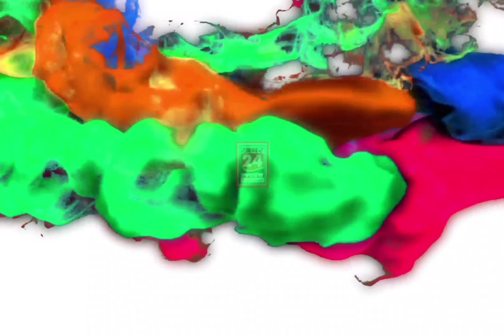नफरती भाषण वाली Chaitra Kundapura गिरफ्तार, खुद को RSS का करीबी बताते हुए ठगे करोड़ों रुपये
नफरती भाषण देने वाली साध्वी गिरफ्तार, खुद को आरएसएस का करीबी बताते हुए ठगे करोड़ों रुपये

Hindutva activist Sadhvi Chaitra Kundapura and Srikanth Naik Arrested for Fraud in Udupi, Crime News, Bengaluru, Khabar 24 Express

बंगलूरू के एक व्यवसायी को भाजपा का टिकट लेने की चाह भारी पड़ गई। दरअसल, केंद्रीय अपराध शाखा के अधिकारियों ने करोड़ों रुपये की धोखाधड़ी करने के आरोप में दो लोगों को गिरफ्तार किया है। आरोप है कि इन लोगों ने उडुपी जिले के बिंदूर निर्वाचन क्षेत्र से एक व्यवसायी को भाजपा का टिकट दिलाने का वादा करके करोड़ों रुपये ठगे हैं। हालांकि, इस खबर में चौंकाने वाला पहलू यह है कि आरोपी महिला खुद को आरएसएस का करीबी बताती थी।
मीडिया रिपोर्ट के अनुसार, चैत्रा कुंडपुरा ने उद्योगपति गोविंदा बाबू से रुपये ठगने के लिए दो आरएसएस नेताओं का नाम लिया। आरोपी महिला ने बाबू से कहा कि वह आरएसएस के नेता सुरेंद्र और विश्वनाथ को अच्छे से जानती है। उनसे बात करके उन्हें भाजपा का टिकट दिला देगी। इसके लिए उसने बाबू से करीब साढ़े तीन करोड़ रुपये ले लिए। बाद में जब उद्योगपति को टिकट नहीं मिला तो उसने अपने रुपये वापस मांगे। इस पर महिला ने कहा कि सुरेंद्र की हिमालय में मौत हो गई। जबकि सच यह था कि ऐसा किसी नाम का कोई नेता कभी था ही नहीं।

लेकिन जब जांच हुई चैत्रा का कोई भी लिंक आरएसएस से नहीं निकला बल्कि आरोपी साध्वी ने एक कबाब बेचने वाले को भाजपा की केंद्रीय चुनाव समिति के सदस्य के रूप में बाबू से मिलवाया था। लेकिन सबसे खास और दिलचस्प बात यह है कि कल रात अपनी गिरफ्तारी से पहले साध्वी उडुपी में एक मुस्लिम महिला के घर में छिपी हुई थी। जबकि चैत्रा दूसरे धर्म के खिलाफ जमकर जहर उगलती थी।

चैत्रा कुंडापुरा दक्षिणपंथी कार्यकर्ताओं और हिंदुत्व अनुयायियों के बीच लोकप्रिय है। नफरत भरे भाषण देने के मामले में उनके खिलाफ एफआईआर दर्ज हैं। पुलिस ने कहा कि दोनों से पूछताछ की जा रही है और उन्हें बंगलूरू ले जाकर अदालत में पेश किया जाएगा।

👉 अगर आप सच के साथ चलने और सही खबरों को सही दिशा देने में आप हमारी मदद करना चाहते हैं तो आप अपना योगदान इस बैंक एकाउंट के माध्यम से दे सकते हैं। : 👇
👉 Account Name : Khabar 24 Express
Bank : Axis Bank
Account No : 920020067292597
IFS Code : UTIB0000637

👉 अगर आपको इस वीडियो से कोई शिकायत है या सुझाव है तो कमेंट करके जरूर बताएं।

👉 Welcome to Khabar 24 Express, India's Leading Hindi National News Network

खबर 24 एक्सप्रेस चैनल पर स्वागत है। यहां आपको मिलेगी लेटेस्ट खबरें, राजनीतिक उठापटक, मनोरंजन की चटपटी खबरें, खट्टी मीठी खबरें, खेल जगत, सोशल मीडिया की वायरल खबरें, फिल्म रिव्यू, खास मुद्दों पर बातचीत. हिंदी, मराठी, गुजराती में एक्सक्लूसिव वीडियोज़ और सेलिब्रिटीज़ के साथ बातचीत। खबरों में बने रहने के लिए, देश दुनिया की जानकारी के लिए बने रहिये खबर 24 एक्सप्रेस के साथ।

Welcome to The Khabar 24 Express YouTube Channel. Khabar 24 Express channel is all about Latest News, politics news, entertainment news, sports news, social media news, viral news, movie reviews.